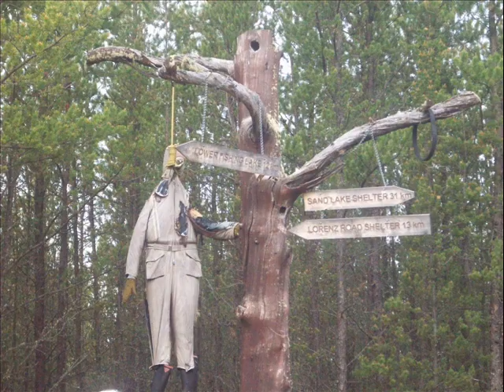Narrow Hills Provincial Park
My 2009 quadding trip up to Narrow Hills. This is an awesome place to go.